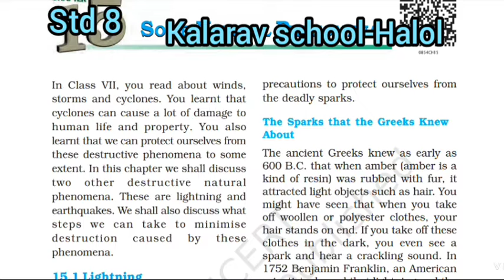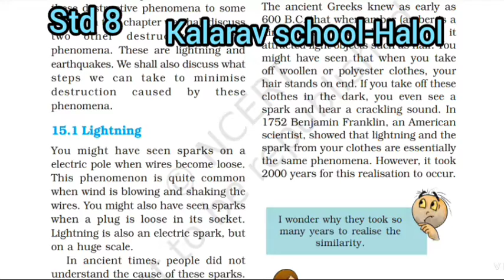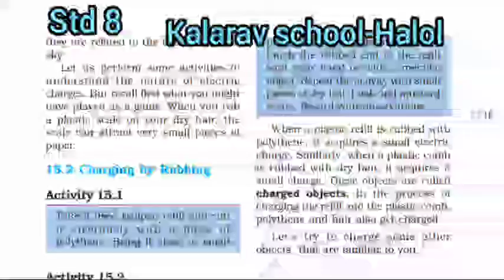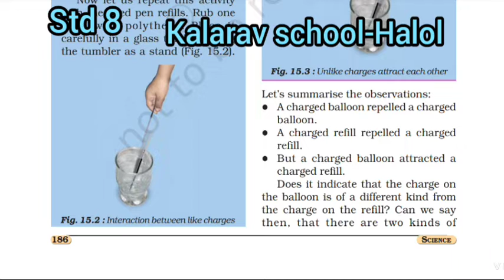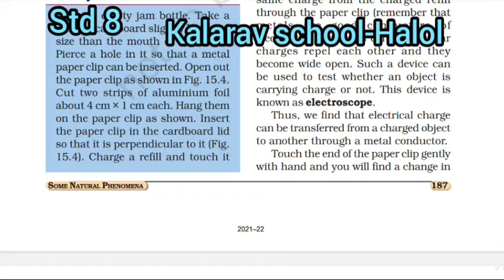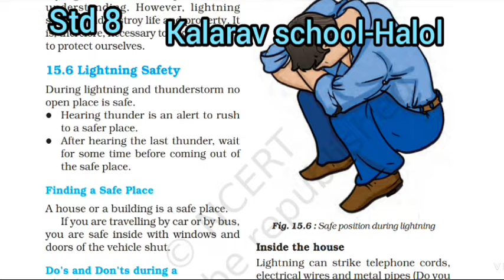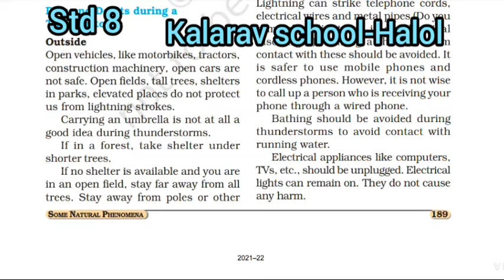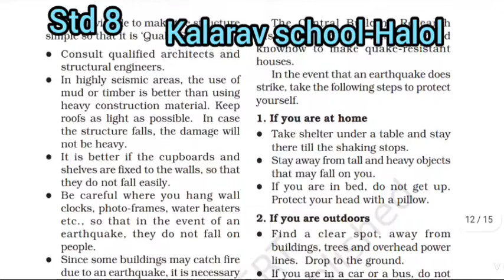Std 8 Science Ch 15 Some Natural Phenomena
Usha Mam